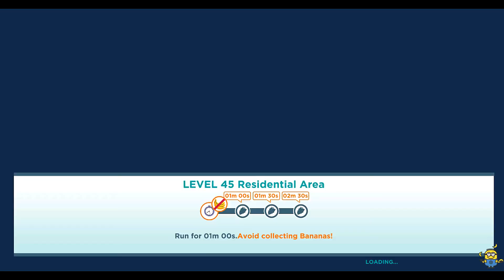Minion rush Bratts Workout golden ticket costume gameplay walkthrough